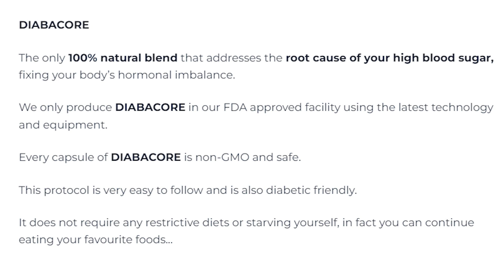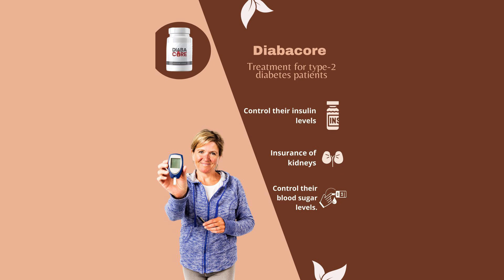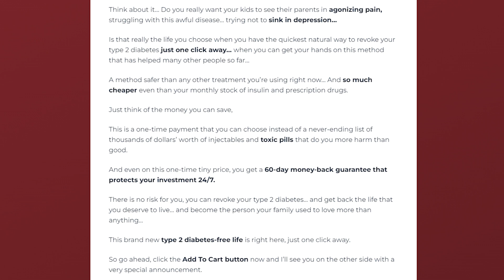DIABACORE REVIEW - Diabacore Blood Sugar Support - IMPORTANT NEWS 2022 - Diabacore Supplement Review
Diabacore Review, I recorded this video with all affection and I hope that all this important information can be relevant to clarify all your doubts.

Pay close attention here in the video because I will tell you important things for the preservation of your health and also I have some important alerts for those who intend to order the product, because it’s been several problems with some people lately. That's why I decided to make this Diabacore review.

Does Diabacore Work?
Diabacore is an all-natural diabetes-reverting product that provides your body with the nutrition and enzymes it needs to reverse diabetic effects. Diabacore includes clinically proven all-natural nutrients to eliminate diabetes from the primary cause and provides support to increase the body’s overall capability to stop type 2 diabetes. It is designed to assist all individuals attempting to overcome type 2 diabetes and other health issues.

Some people came asking me if Diabacore is really safe to take... and the answer is absolutely YES. Diabacore is perfectly safe, non-habit forming(some capsules can get you addicted, but it's not the case here) and an All-Natural supplement. It's made in the USA in a FDA registered facility that follows GMP guidelines. Its not made in some random place

If you think that Diabacore doesn’t work for you You can just ask for your money back guarantee. You have a 60 days No questions asked 100% money back guarantee. So you can try it for 2 full months without any worries.

A very important warning is that the capsules won't bring results overnight. You may see differences in your body and in your daily basis routine feeling more energetic in your first or second month of the treatment, but People with the best results, in average, are using at least for 3-6 months and taking capsules every single day with a half glass of water and you'll see the results in no time.

Some of you will start to notice changes in your body really fast but to others it may take a little longer 'cause each body has their own unique reactions to the vitamins... but taking it consistently you will see your blood sugar levels way more controlled, you will notice your health leveling up & will feel way more energetic. So.. consistency is the key guys.. you have to take the capsules daily as recommended otherwise you will delay your own results
Be careful with some ads or Diabacore Reviews that promise strange results. Also be careful with the site you are going to buy Diabacore from. This product is only sold on the official Diabacore website.

Attention! Any site other than the above is not authorized to market Diabacore!